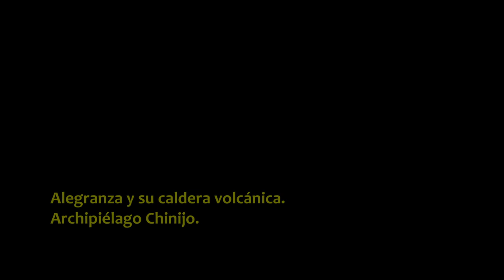VSC - Alegranza y su caldera volcánica - Archipiélago Chinijo - HD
Vídeo de la serie VOLANDO SOBRE CANARIAS en el que podrás disfrutar de un reconocimiento aéreo del islote de Alegranza y su impresionante caldera volcánica, en el archipiélago Chinijo al norte de la isla de Lanzarote, amenizado con música libre de derechos del grupo Silent Partner "Digital Solitude". PROPIEDAD DE MAS VIDEOS Y FOTOS AÉREAS DEL ARCHIPIÉLAGO EN LA WEB DE FOTOS AÉREAS MAS COMPLETA DE CANARIAS.